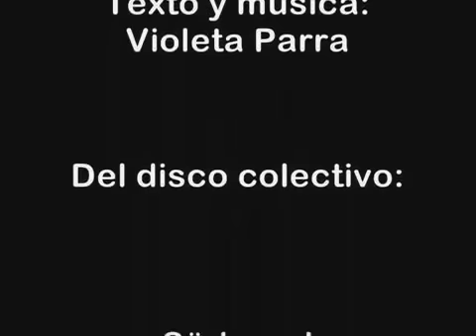CANCION DEL PLEBISCITO 2 DE OCTUBRE 2016 Violeta Parra 'Miren como sonríen'